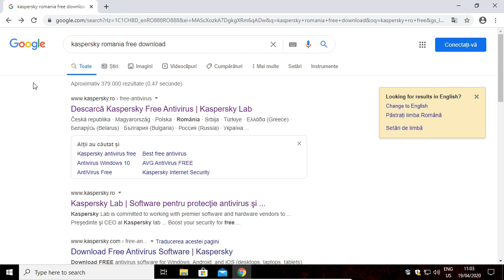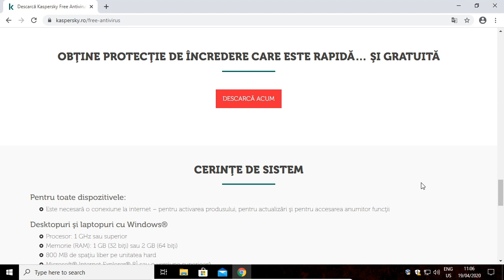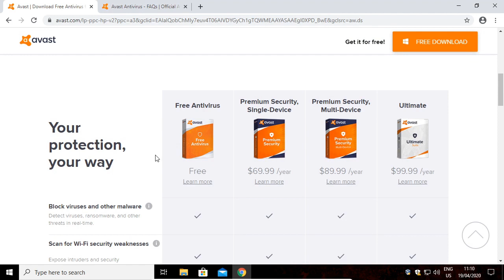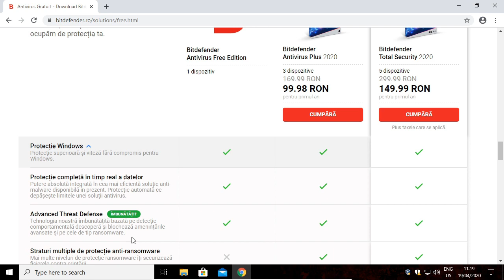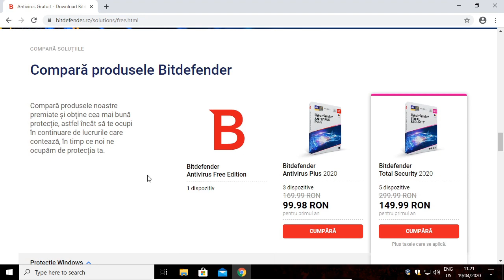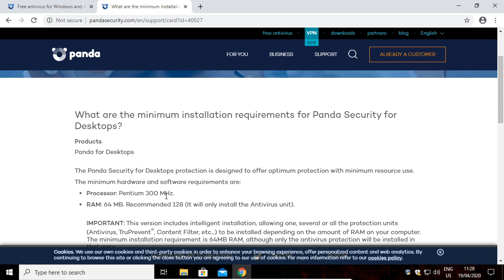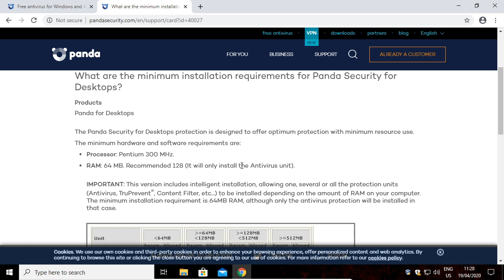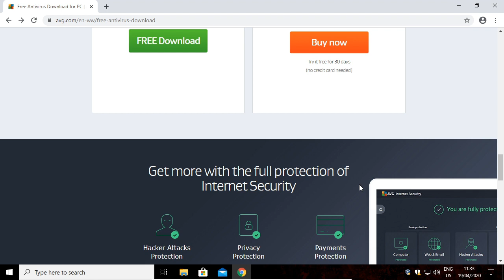TOP 5 ANTIVIRUS|Programe antivirus pentru Windows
Salutare, in acest video fac un TOP 5 programe antivirus si ma refer la acele solutii antivirus pe care le-am incercat de-a lungul timpului. Aceste solutii antivirus pot fi instalate atat pe Windows 10, Windows 8, cat si pe Windows 7.

Am deschis un magazin de tricouri cu mesaje scrise de mine, intra si comanda daca iti place ceva
Daca iti place ce fac si vrei sa ajuti canalul poti dona aici